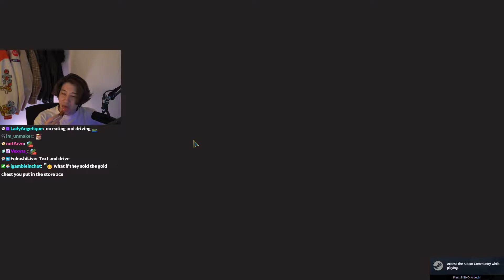aceu Plays Liar's Bar